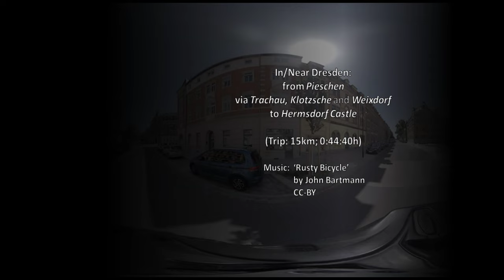Dresden 360°: Tour to Hermsdorf Castle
Bicycle tour to Hermsdorf Castle Mid-June 2022.

Route: Dresden Pischen → Dresden Trachau → Dresden Klotzsche → Weixdorf → Hermsdorf Castle.
15km; 44 minutes and 40 seconds.

Shot on Insta360 One X. Edited in kdenlive.